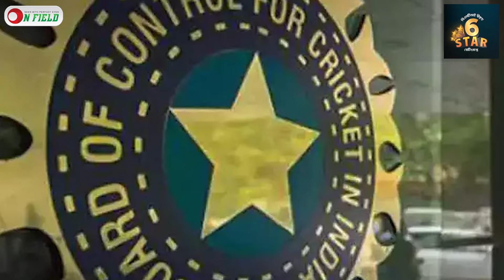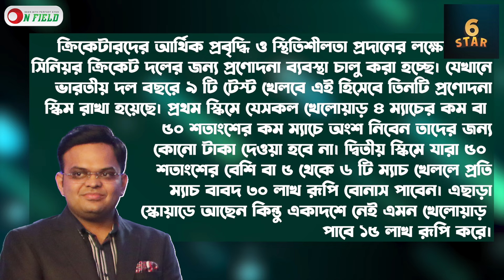এক টেস্ট খেলে আয় ৬০ লাখ রুপি!? গিল-জাইসওয়ালদের ভাতা বাড়ল || On Field 2024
এক টেস্ট খেলে আয় ৬০ লাখ রুপি!? গিল-জাইসওয়ালদের ভাতা বাড়ল

𝐏𝐫𝐨𝐝𝐮𝐜𝐭𝐢𝐨𝐧
ON FIELD

𝐏𝐫𝐨𝐝𝐮𝐜𝐭𝐢𝐨𝐧 𝐓𝐞𝐚𝐦
Scripted by          Rakin Khan
Voice                    Rakin Khan